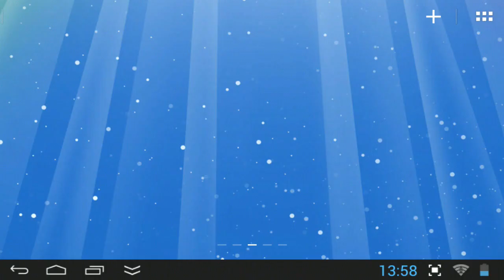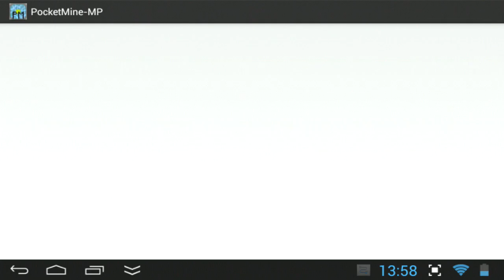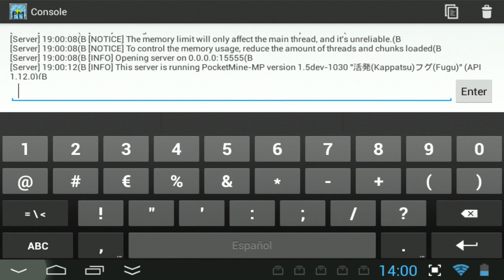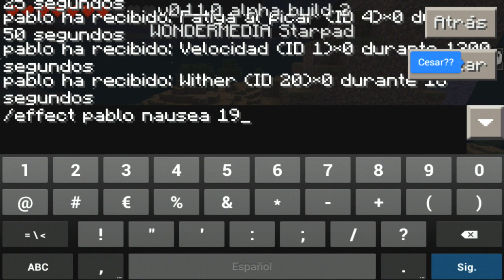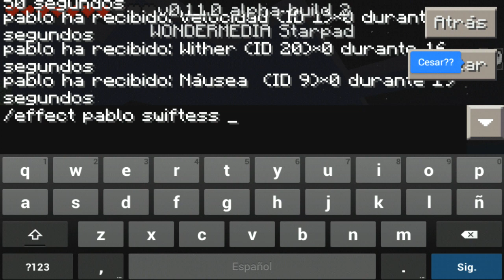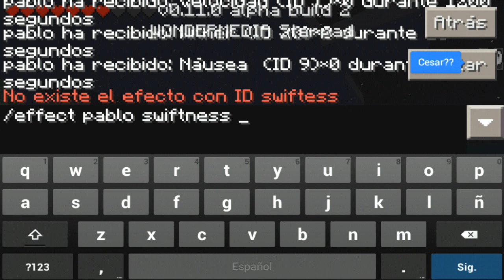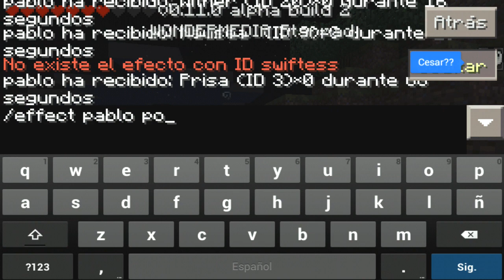Minecraft PE 0.11.0 Build 2 Efectos de posiones review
Sigueme:
DIRECTOS EN TWITCH:

SERVER HUNGER GAMES
sg106.lbsg.net

Skype:
VIDEOJUEGOSELCUBO